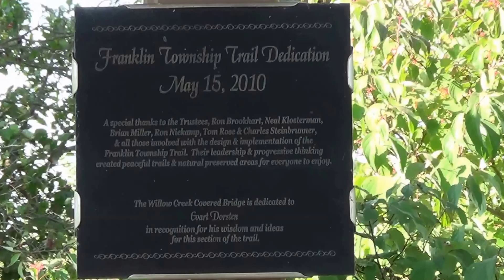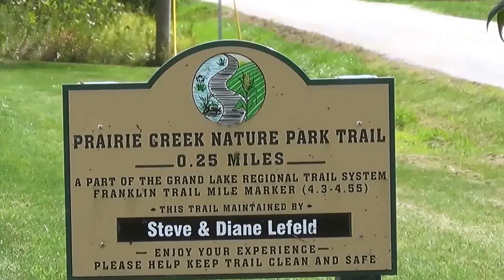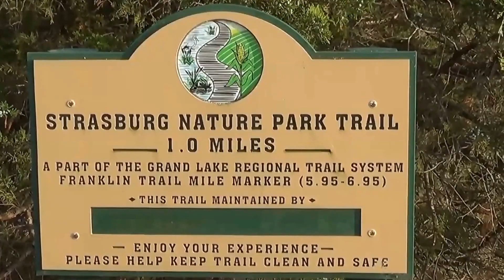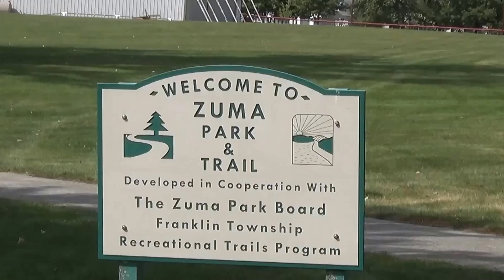Franklin Township Bike Path September 5, 2016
The Bike Path starts next to the Franklin School and travels for the most part parallel  to OH-219.  There are 3 points were it stops paralleling 219 and goes off into woods.  There are two side branches to the path.  The first one branches off  in to Zuma park.  The second branch is down Windy Point drive.  The first part of the video shows the part that runs non-stop from 219 & 219A intersection to were the path rejoins 219 south of Club Island road.  The second part shows the Zuma Park branch.

Most of the Video was recorded on September 5, 2016 with a few shots added from other days.
Over all the Path is nice and flat I do not think from start to end any more then 1 to 3 feet of elevation  change.  The path is well cared for, all asphalt, grass on both sides of the path is mowed over the summer months. Trees have been planted a long parts of it. Three times the rider passes though woods that cut off all signs of civilization.  At a few spots along the path there are beautiful flower gardens.